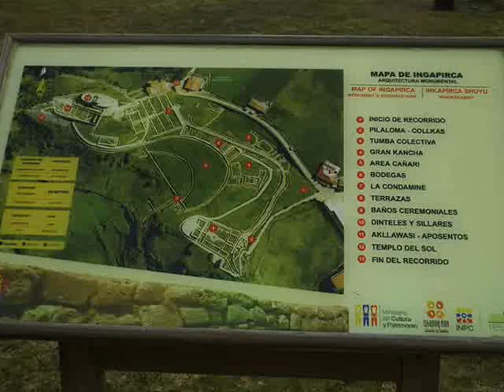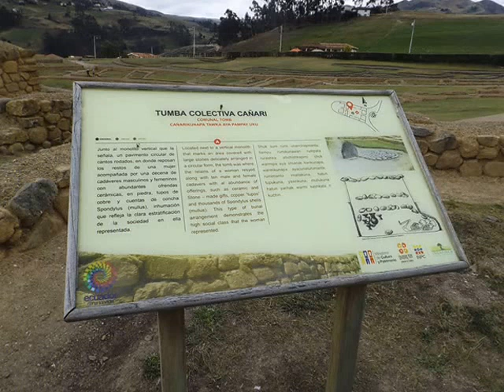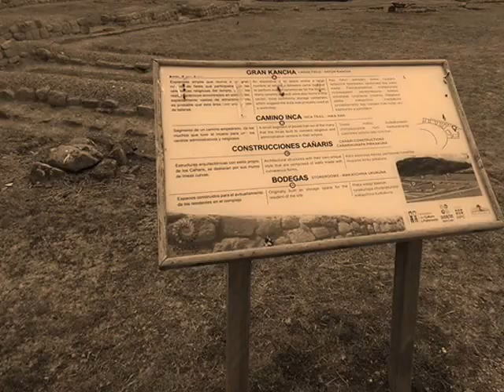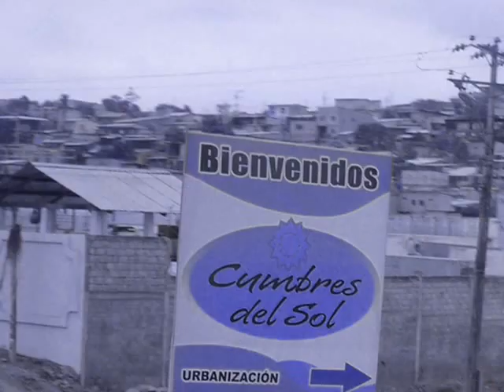MUSICA DEL OESTE ---- INSTRUMENTAL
MAGOPE
"EL QUE NO TIENE BUENAS IDEAS, GENERALMENTE VIVE DE LAS DE OTROS".